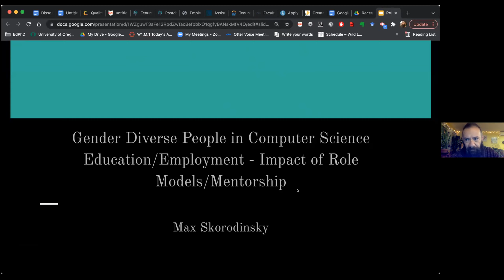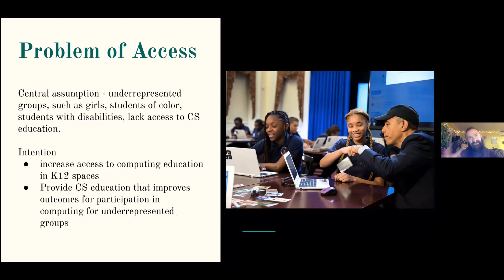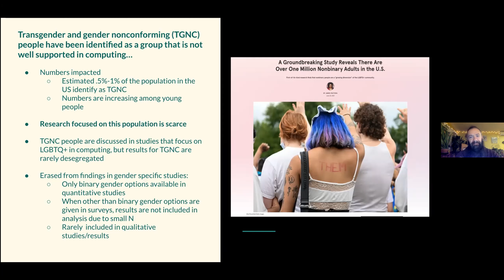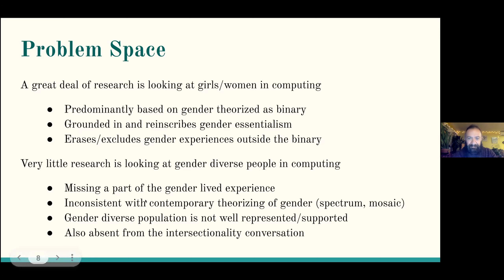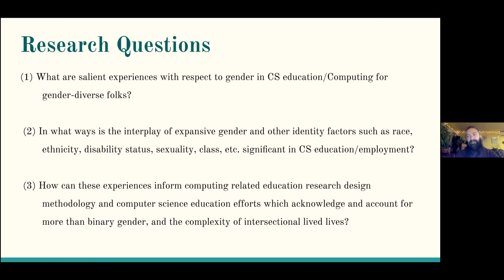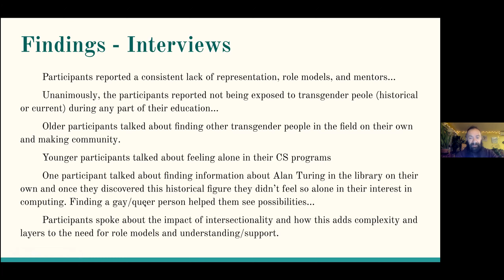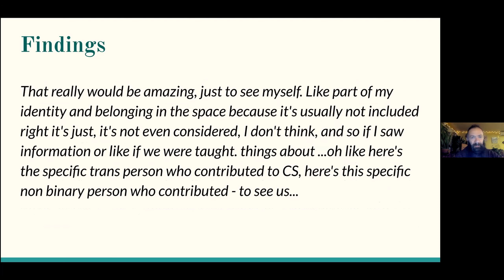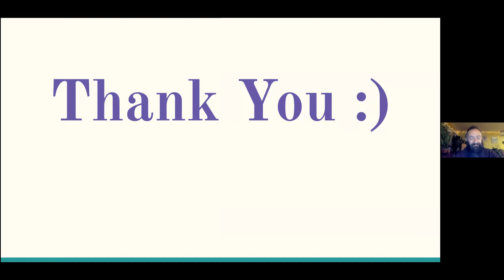M Skorodinsky - Gender Diverse People in CS Education/Employment - Impact of Role Models/Mentorship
Fifth presentation in the event "Role modeling in computing: The who, what, how and why with a focus on higher education". Given by Max Skorodinsky (he/him) from University of Oregon.

More than Binary, More than Normative, More than Quantities: Diverse Gender Identities in Computer Science Education Research (Max Skorodinsky)

Over the past two decades, researchers in Computer Science Education (CSE) increasingly point to the widening participation gap for women in computing-related educational and workforce spaces. Efforts to redress the disparity are part of a larger reform effort, that of broadening participation of minoritized and underserved populations. While a necessary endeavor, research that aims to increase the participation of women in computing is deeply steeped in theorization and assumptions that gender is binary: male/female. There is a scarcity of research in CS education that acknowledges and investigates lived gender outside of the binary. Employing voices of non-binary and transgender individuals in computing, this project employs surveys, interviews, and focus groups to gain a deeper understanding of the experience of gender diverse people in computing and forward guidance for how to better support gender expansiveness in computer education research efforts that aim to broaden participation. A central finding of the study is the lack of representation and role models for transgender and gender non-conforming people in CSE.

Max Skorodinsky worked as a software engineer for over a decade. He currently teaches Computer Science (CS) at an alternative public high school as an openly transgender person. He is involved in multiple grassroots efforts to support non-binary and transgender people. Additionally, Max is a doctoral candidate in the Critical and Sociocultural Studies in Education program at the University of Oregon. His research is focused on democratizing the field of CS and broadening student participation in CS education. To this end, he has taught CS in a variety of venues focused on empowering underserved youth.